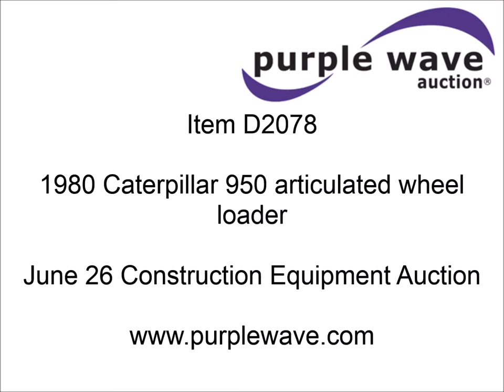1980 Caterpillar 950 articulated wheel loader for sale | sold at auction June 26, 2014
1980 Caterpillar 950 articulated wheel loader
3,611 hours on meter
Caterpillar 3304 four cylinder turbo diesel engine
Three speed shuttle shift transmission
Four wheel drive
Enclosed cab
Heat
Front and rear work lights
Battery disconnect switch
Caterpillar bucket
Three cubic yard capacity
Bolt-on cutting edge
20.5-25 tires
24,995 lbs. base operating weight
Bucket pins worn
Windshield cracked
Serial 81J13695
Unit# 79

It was located in Fort Scott, KS, and we sold it to the highest bidder for $21,450.